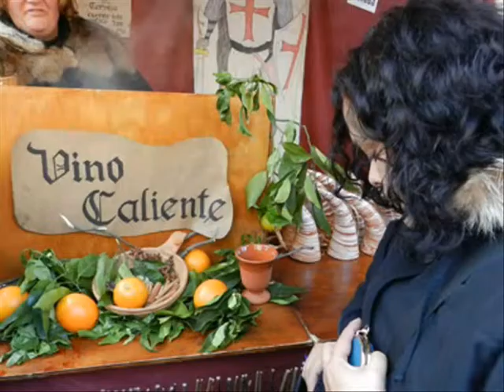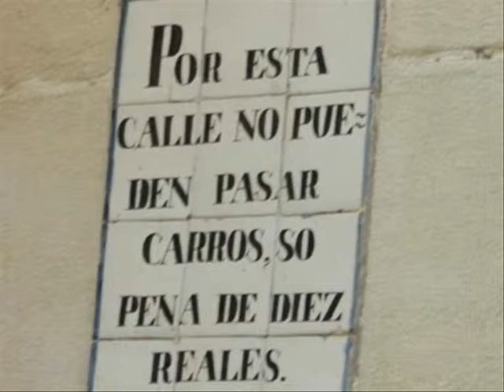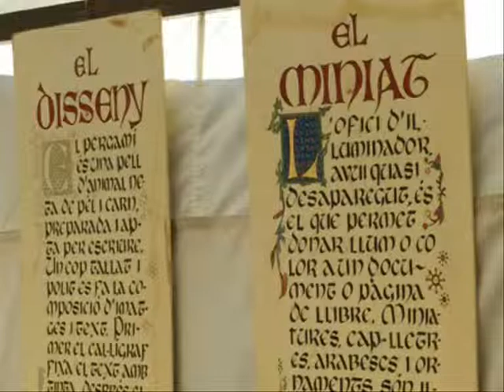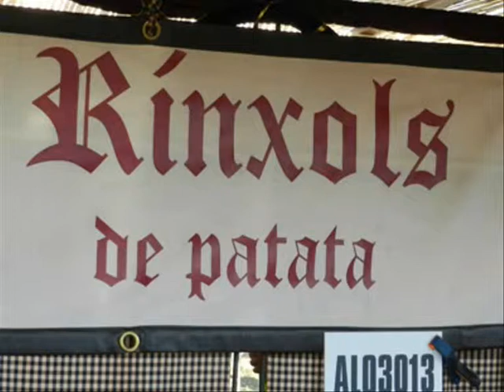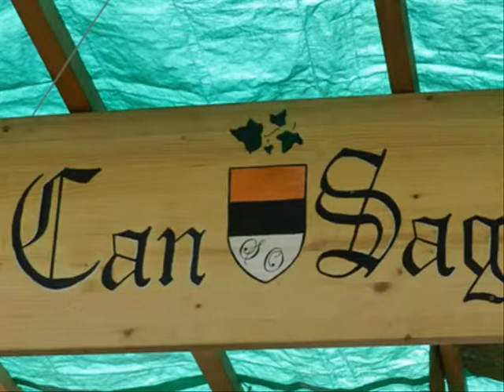Mercat Medieval en Vic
Mercado Medieval 2013